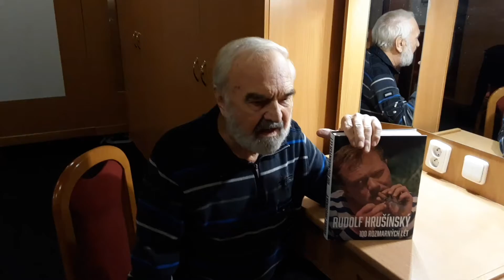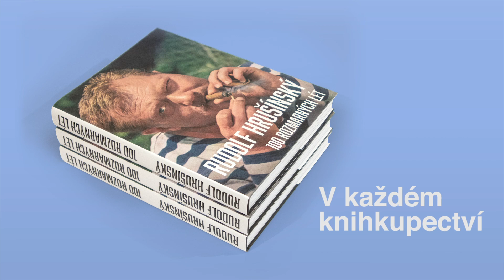Zdeněk Svěrák o knize: RUDOLF HRUŠÍNSKÝ - 100 ROZMARNÝCH LÉT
Zdeněk Svěrák představuje knihu o Rudolfu Hrušínském, o němž tvrdí: "To je můj herec!" Kniha obsahuje více než 900 fotografií a životem nabitých 416 stran.
Seženete v Divadle Na Jezerce a každém dobrém knihkupectví.